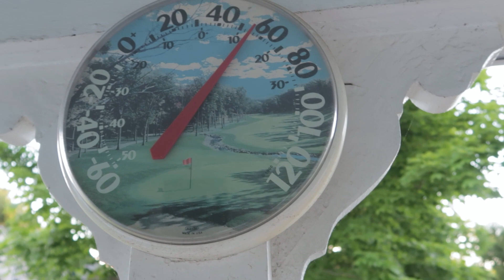I Am A Habitual Procrastinator and We Took the Kids Fishing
I Am A Habitual Procrastinator, I have the best intentions, but often fail at getting done what I'm trying to do... Maybe I'll change, but not likely. Also, super exciting, We Took the Kids Fishing!!!

I love fishing, but haven't been in a long time... Time to break out the fishing gear and head out to the lake!